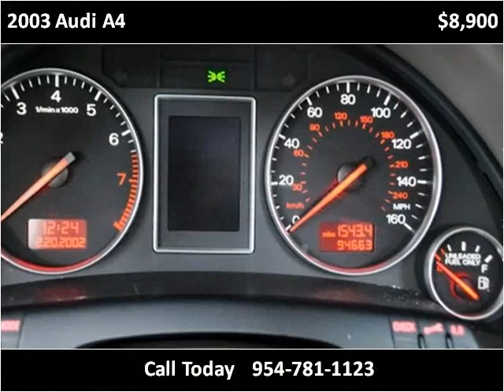2003 Audi A4 Used Cars Pompano Beach FL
This 2003 Audi A4 is available from Podium Auto Sales.